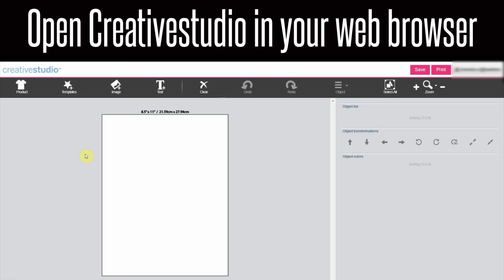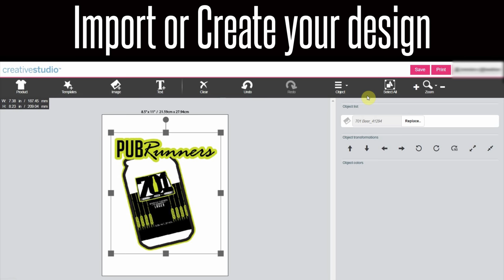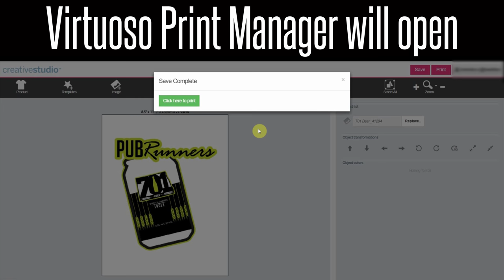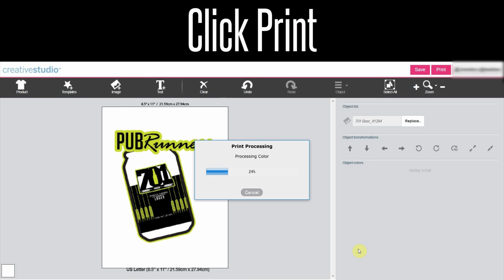How To Print With The SG400 Dye Sublimation Printer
Learn how to get started with printing using the SG400 Dye Sublimation Printer! Dye sublimation is perfect for 100% white polyester garments (can be used on other garments, see video link below)  along with dye sublimation blanks. This process gives amazingly vibrant colored items and garments.

Just purchased an SG400? Get printing with this video!

Step by step printing instructions:
00:04 ➡ Loading Dye Sublimation Paper
00:29 ➡ Adjusting the Paper Tray to fit your paper size
00:42 ➡ Working in Creativestudio
02:04 ➡ Virtuoso Print Manager